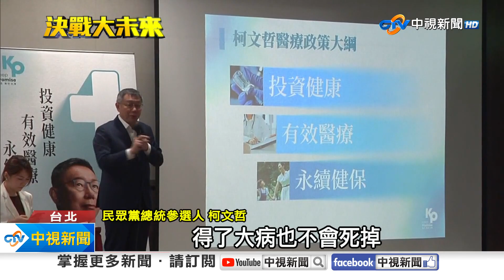柯文哲拋醫療政策! 侯柯搭配參選"11月有譜"?!│中視新聞 20230906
柯文哲首度拋出醫療政見，喊話要提高醫療支出，佔比讓全民能打公費疫苗和癌症篩檢等醫療保障。至於老家被綠營檢舉有違建，還把柯媽媽氣哭，柯文哲說:若有違法拆差就拆，但有特定媒體斷章取義，做假新聞。